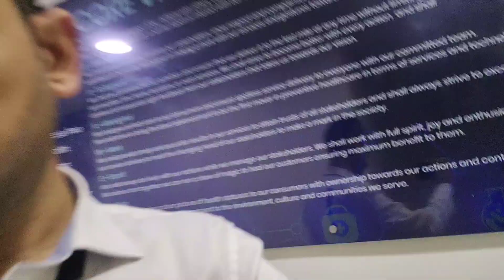Mini Vlog -6